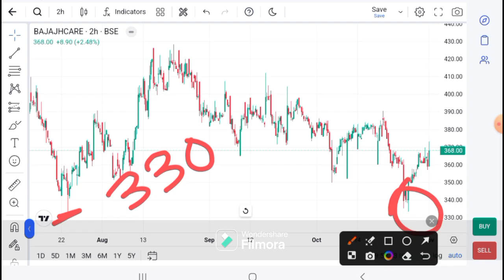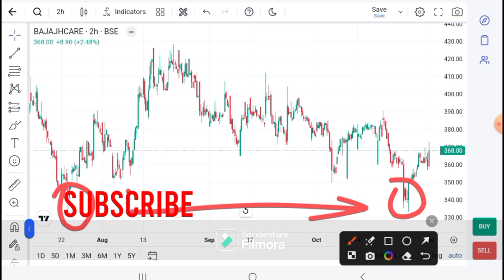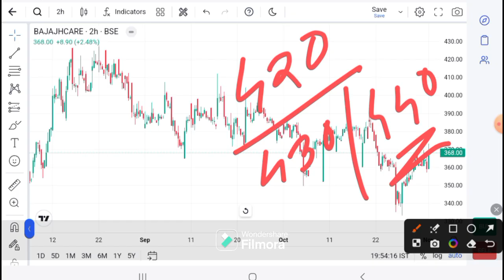BAJAJ HEALTH CARE latest News । BAJAJ HCARE share news । BAJAJ HCARE price today